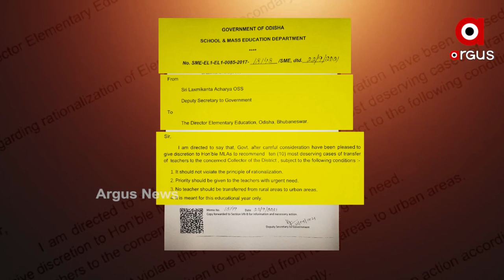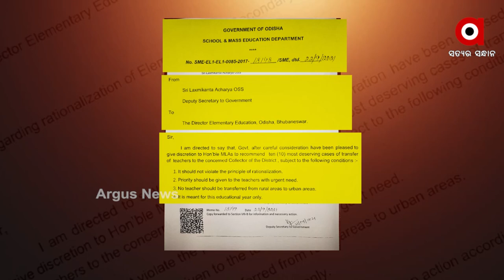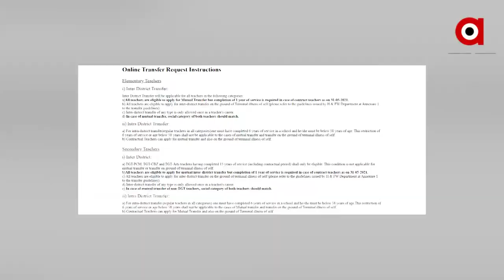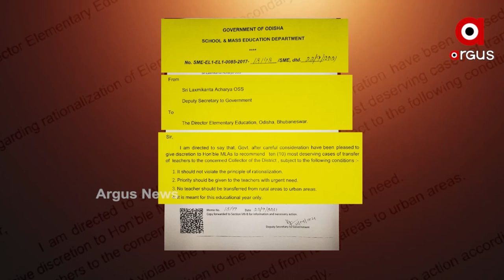ବିଧାୟକ କରିପାରିବେ ଶିକ୍ଷକଙ୍କ ବଦଳି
ପଞ୍ଚାୟତ ଭୋଟ ପାଇଁ ବିଜେଡି କରୁଛି 'ମାଷ୍ଟର' ପ୍ଲାନ । ଶିକ୍ଷକ ହେବେ କି ଆଗାମୀ ପଞ୍ଚାୟତ ନିର୍ବାଚନରେ ବିଜେଡିର ସାଇଲେଣ୍ଟ କ୍ୟାମ୍ପେନର ? ।